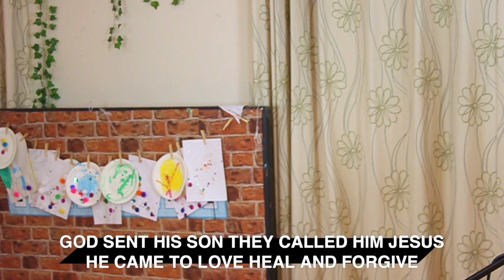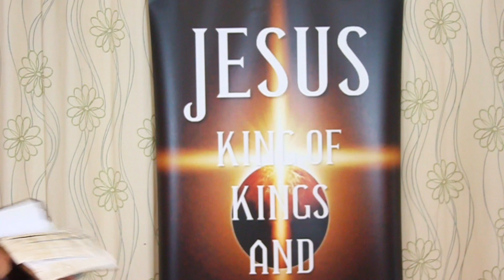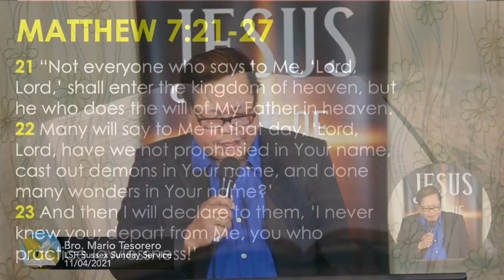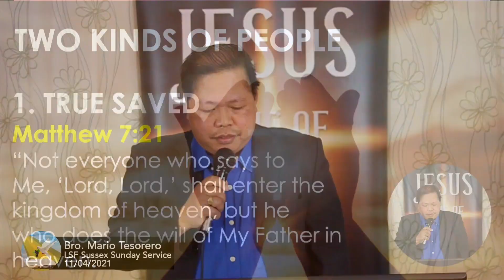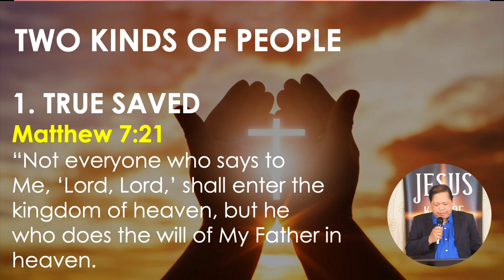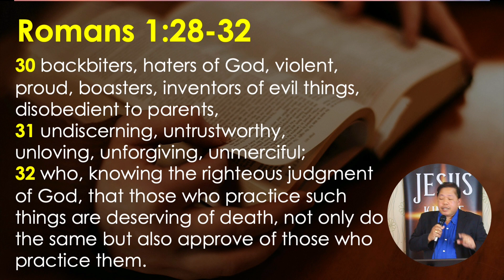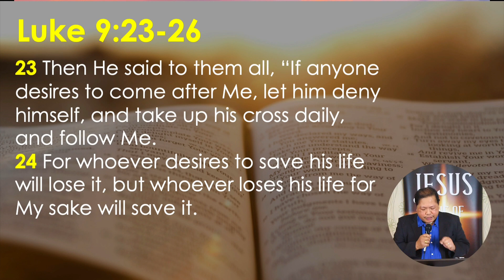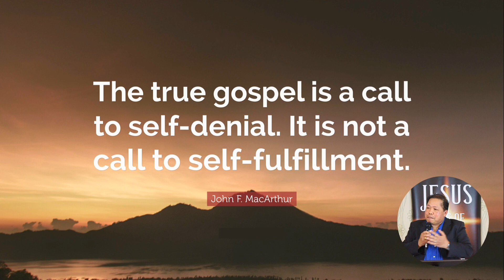LSF Sussex Full Sunday Service | 11 April 2021